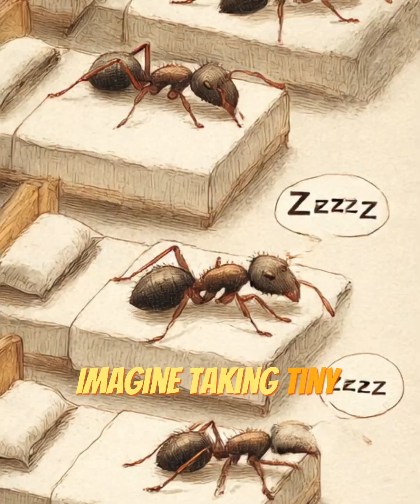Do Ants Sleep? The Tiny Nap Masters!